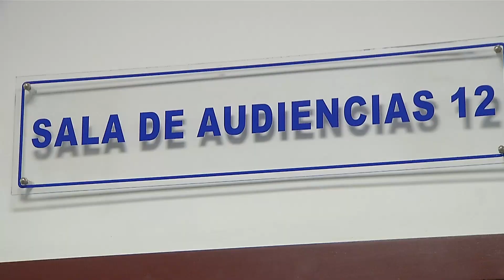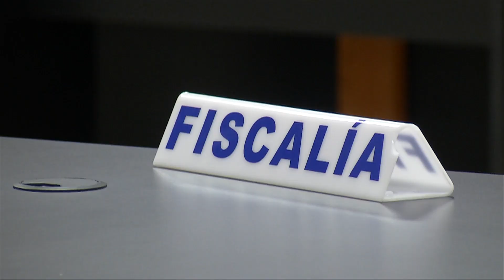Resolución, expresidente del INDES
El expresidente del INDES, Jaime Rodríguez y su esposa, no tendrán
que retribuir fondos al Estado pues fue desestimado el delito de
Enriquecimiento Ilícito